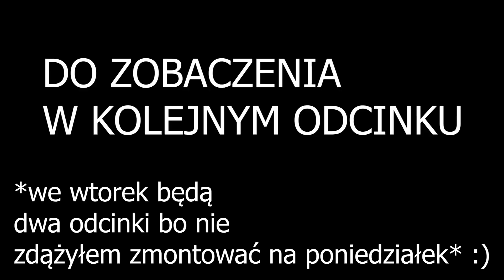Trochę latania Trochę sprzątania